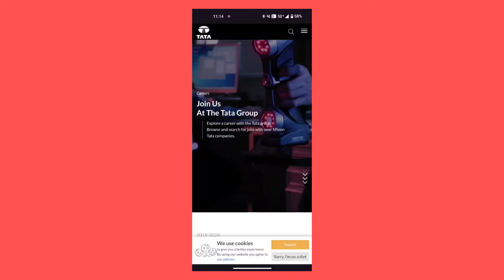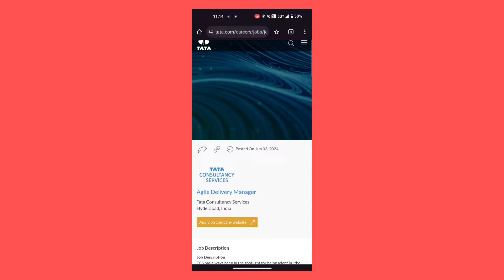TATA New Recruitment 2024 | Tata New Vacancy 2024 | Work From Home 2024